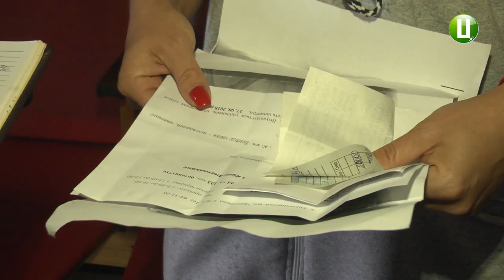У Хмельницькому собака отримала 7 кульових поранень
Сім кульових поранень виявили у собаки, яку виявили на проїжджій частині  в мікрорайоні Ракове Хмельницького. Результатів експертизи немає. За словами прес-секретаря управління патрульної поліції в області Романа Мартинюка, який опирається на рентгенівські знімки, стріляли в тварину з пневматичної зброї майже впритул. Нагадаю, з неділі на понеділок 27 серпня поліцейські отримали повідомлення: на вулиці Гарнізонній лежить собака з ознаками травм. Ймовірно-тварина потрапила під машину чи мотоцикл.